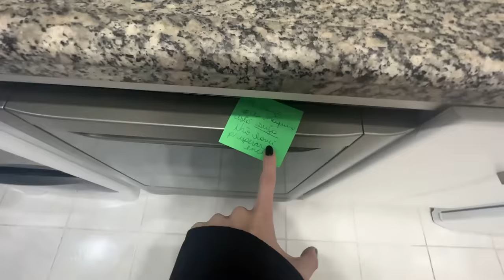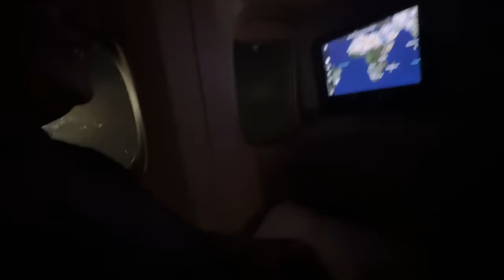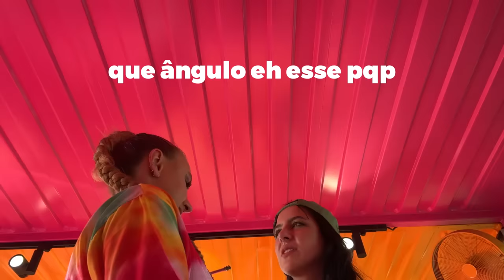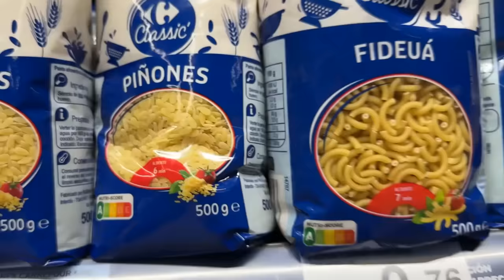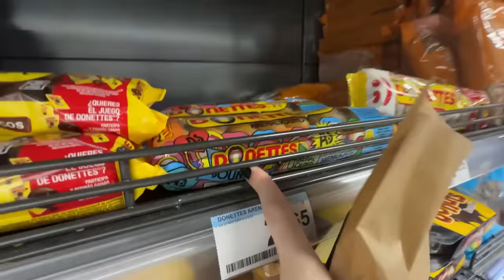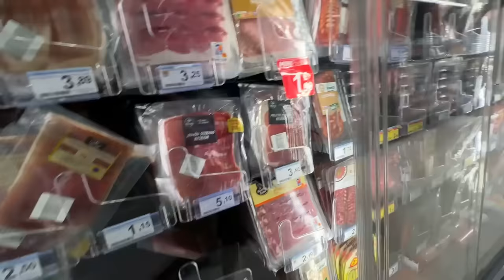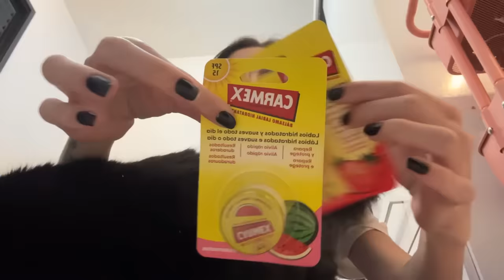minha viagem pra Espanha 🇪🇸 *vlog*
Olá amigos e outros! Fui pra Espanha por 4 dias e decidi registrar tudo pra vocês, espero que gostem de acompanhar minha primeira viagem para Madrid!!

Minha nova coleção de roupas já está disponível no site, adquira aqui o uniforme dos delícias:

não assistiu até o final= fraco, não aguentou.
que fofo vc lê a descrição ٩(˘◡˘)۶